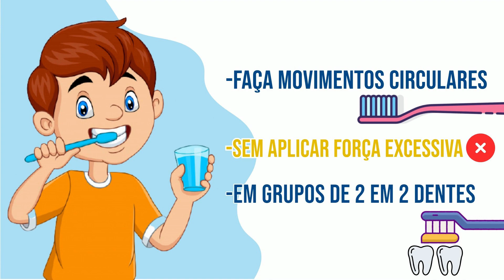Saúde - Escova Dental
Você sabe por que é importante realizar a escovação diariamente? É importante citar que a técnica da escovação provoca uma limpeza nas estruturas dentárias. Escovar os dentes, passar o fio dental sempre após as refeições principais e higienizar a boca depois de lanches rápidos é a dica básica a quem deseja manter a saúde bucal.

Quando essa higiene é realizada adequadamente diminui consideravelmente a incidência de cáries, tártaro, gengivite e mau hálito. Neste vídeo, compartilhamos informações importantes sobre a escovação.